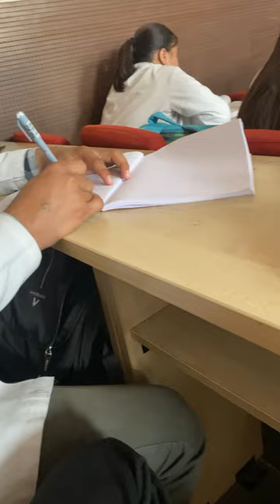Last day in *MEDICAL COLLEGE*😳🥹